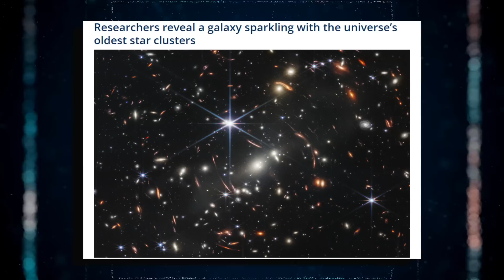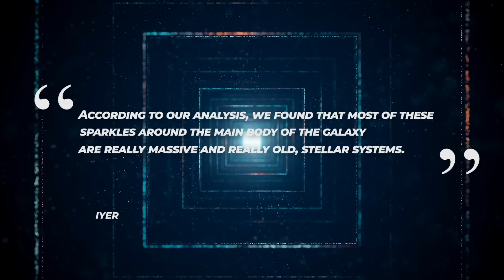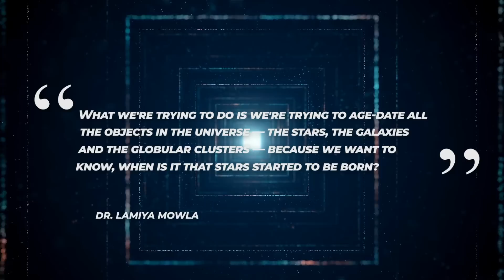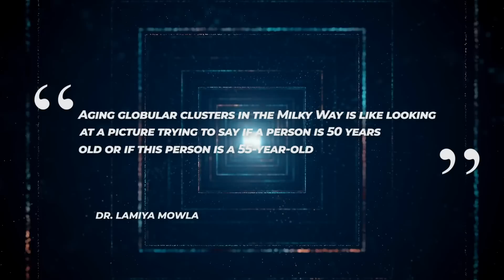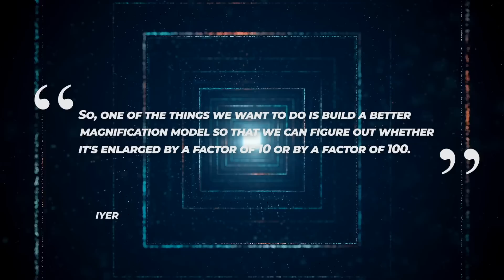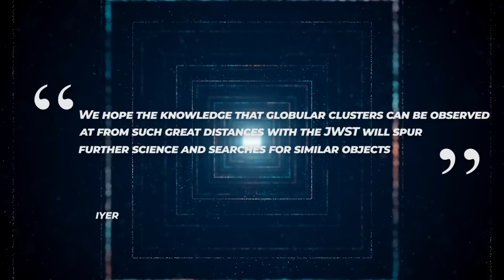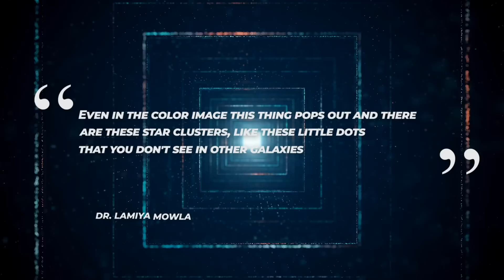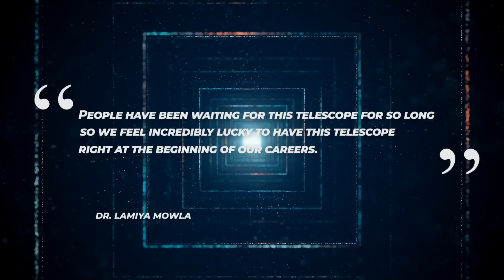James Webb Telescope Just Detected A 200 Million Year Old Structure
Using the James Webb Space Telescope, astronomers from the Canadian NIRISS Unbiased Cluster Survey team discovered the most distant globular clusters yet observed. These tight clusters of millions of stars might be remnants of the universe's first and oldest stars. What has the JWST just uncovered? And what impact would this discovery have on everything?
The first science-quality image from NASA's newest space telescope discovered a hidden treasure in the shape of a sparkling faraway galaxy surrounded by dense clusters that might contain some of the universe's first stars.
That image, the James Webb Space Telescope's (JWST) first deep-field image, displayed a breathtaking array of galaxies. A group of Canadian astronomers has focused their attention on a galaxy 9 billion light-years away from Earth, nicknamed the "Sparkler Galaxy" because the compact objects around it look as little dazzling yellow-red specks. The galaxy is notable for its unusual stretched appearance, but the surrounding objects that inspired the nickname are of considerable scientific importance, since they may be the most distant globular clusters of stars yet discovered by astronomers.